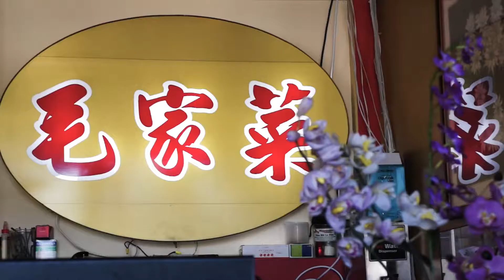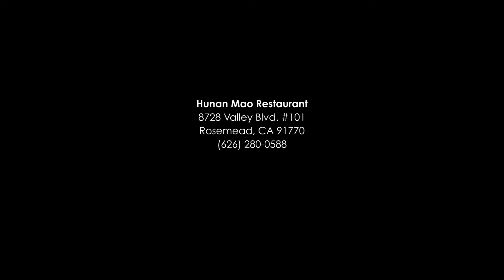Hunan Mao | Veggie Friendly | Green Menu Restaurant Teaser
In this restaurant teaser, Green Menu stops by Hunan Mao located in Rosemead, CA. Hunan Mao specializes in a variety of spicy foods while offering a delicious variety of vegan/vegetarian dishes.

Restaurant owner CiCi prepares six of their poplar vegetarian items from their menu. These include: Toss-Fried Cucumber with Purple Mint, MaPo Tofu, Egg with Green Pepper, Sautéed Eggplant with Hot Pepper, Stir Fried Asparagus, and Bean Vermicelli with Hot Sauce.

位於加州Rosemead的毛家菜是一家湘菜餐館，其菜色是以香辣為主，不同於其他的湖南美食，毛家菜的菜餚著重在傳統的家常口味，讓身在美國的朋友也可以品嚐到家鄉的味道；毛家菜除了食材新鮮、口味道地外，並多次當選美國食評Jonathan Gold's 101 Best Restaurants 強力推薦的餐廳之一。

雖然毛家菜是一家葷餐館，但為了方便素食的客人，特別提供十多道的素食，讓喜歡素食的朋友也能夠享受到香辣的湖南美食，對於持有Green Menu 的會員卡，更可以得到10％的優惠。

Hello everyone! I am Cici from Hunan Mao. Hunan Mao specializes in Hunan cuisine. Hunan cuisine is mainly spicy. However, we also create a lot of special vegan/vegetarian dishes to customers. For example, there is a very special dish --- the Toss-Fried Cucumber w/Purple Mint. This dish is made of fresh ingredients that are purchased every morning. Perilla (purple mint) is very good for one's body; it makes the body warm.

MaPo Tofu is also a dish vegetarians love to eat. Because it has a little spicy kick, the appetite increases. This is Egg w/Green Pepper, which is not created with typical stir fried methods. We use the Hunan taste stir fried method, and it is very special. There is a dish I would particularly like to introduce.

This is Sautéed Eggplant w/Hot Pepper. We use our own pickled chili, and many friends like to enjoy this dish. This is Stir Fried Asparagus. Asparagus can help you digest; it is a very healthy dish. This is Bean Vermicelli W/Hot Sauce. Many vegetarians also love to eat this dish.

Our business hours are Monday to Sunday from 11 am to 10 pm. We welcome our vegan/vegetarian friends come to try Hunan Mao restaurant. We welcome everyone to taste!

大家好！我是毛家菜的Cici
我們毛家菜主要是做湖南菜
湖南菜主要是以辣為主
但是我們也特別做出很多素菜，提供給素菜的朋友
比方說有一個很特別的菜－紫蘇黃瓜
這道菜是用新鮮的食材，我們自己每天早上去買的食材，搭配紫蘇，這紫蘇對身體很好，可以趨寒
麻婆豆腐也是素食朋友愛吃的，因為它有一點辣，對胃口比較好
然後還有一道是辣椒炒蛋，辣椒炒蛋可能別家不一樣的炒法.
但是我們是湖南口味的炒法，吃起來真得是很特別
還有一道菜我特別介紹一下
這是擂茄子。這道菜是用我們自己醃製的辣椒，很多朋友都喜歡吃這道菜
這個是小炒蘆筍，蘆筍可以幫助你的消化，蠕動你的腸胃，是一個很健康的食品
這道是螞蟻上樹，這道菜也是很多吃素的朋友都愛吃的
我們的營業時間是週一到週日，每天早上11點到晚上10點
歡迎素食的朋友到我們毛家菜來品嚐
我們還特別給Green Menu 的會員有10%的折扣，歡迎大家也來品嚐